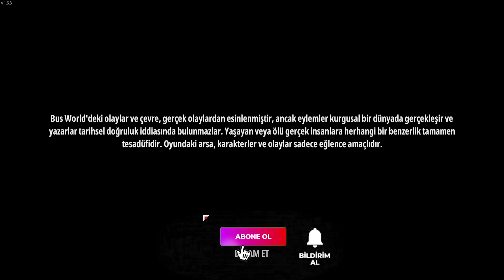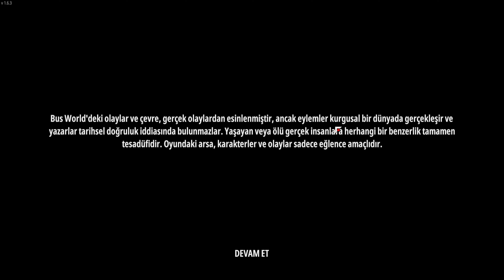TSUNAMİDEN KAÇIŞ İNSANLARI KURTARDIK😨 🚎 busworld 1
ÇERNOBİL FACİASINDAN İNSANLARI KURTARDIK😨 busworld 1